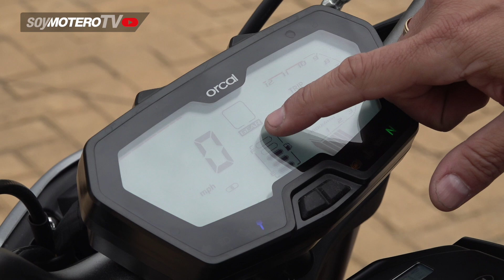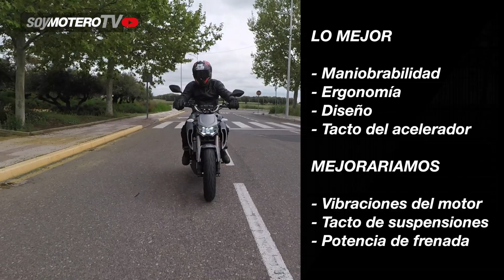ORCAL SK03 2021 | Prueba, opiniones y review en español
Por sólo 3.799 €, la Orcal SK03 es una interesante alternativa para entrar, a través de una llamativa y manejable moto de baja cilindrada, en el segmento de las motos del A2. Su monocilíndrico declara 28 CV de potencia, suficientes para realizar tus primeras aventuras sobre dos ruedas.